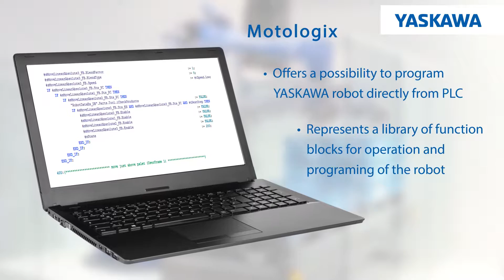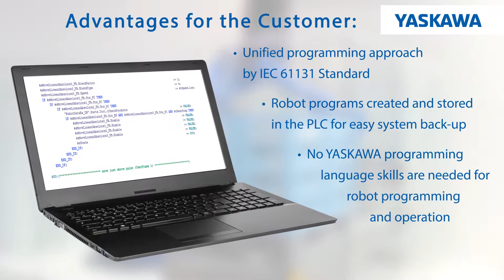MotoLogix - robotprogrammering via PLC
En innovativ metod för att styra robotrörelser som liknar traditionell robotstyrning. Skillnaden är att det är PLC:n som utfärdar rörelsekommandona. Komplett paket med mjukvara och hårdvara för programmering och styrning av robot via PLC.
Bibliotek med funktionsblock och programexempel ingår.
Robotens styrsystem ansvarar för själva robotkinematiken.